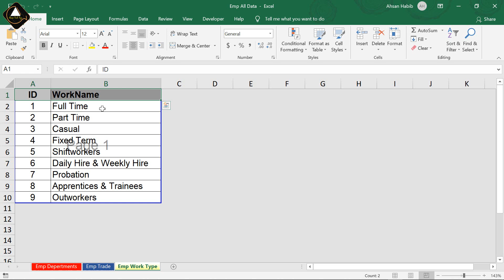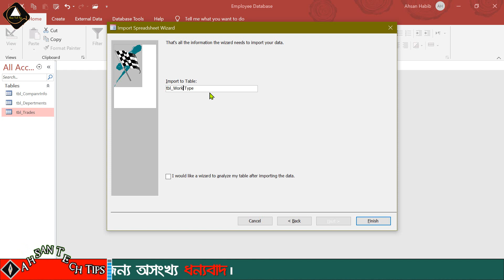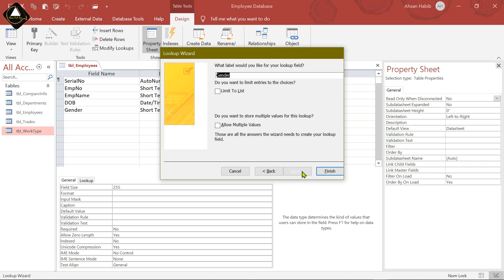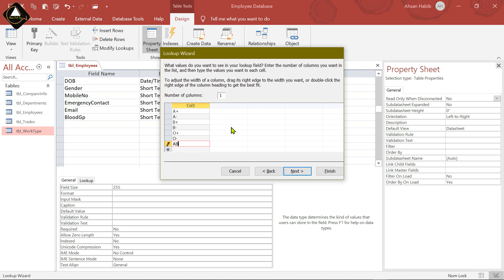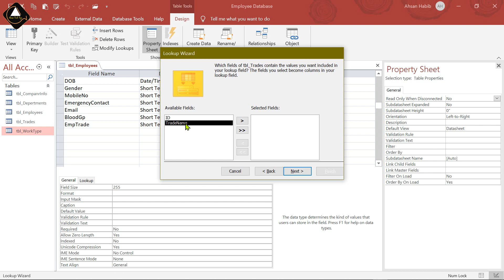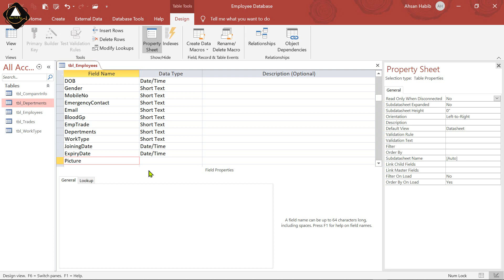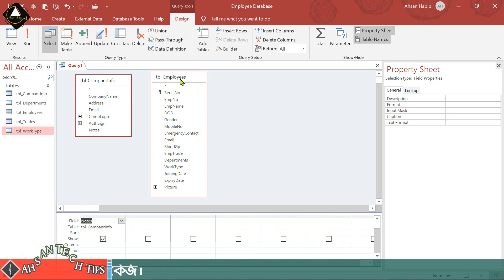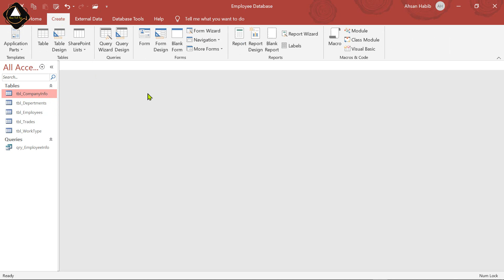2. আইডি কার্ড ডেটাবেজ | MS Access ID Card Database in Bangla |Employee ID Card in Bangla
2. আইডি কার্ড ডেটাবেজ | MS Access ID Card Database in Bangla |Employee ID Card in Bangla

In this ms access bangla tutorial video, you can learn how to create employee ID card Design in Ms access. In the access database, I am creating a sample project or form enter company details. After creating a table, query, form create a report. In this report, I design only one id card format and setting page size. I am showing employee ID card Generate automatically within a single id card format. ms access 2019 bangla tutorial video in bangla by ahsan tech tips.

MS Access Employee ID Card Management System Bangla in MS Access Stepwise 2007, 2010, 2013, 2016, 2019, and higher version of Microsoft Corporations in Bangla.  Access Bangla tutorial. And the introduction of form creation of MS Access in Bangla. You will be able to learn the difference between window view and design view in access in Bangla with examples. How access DB in Bangla works properly? And what is Microsoft access tutorial and Access DB Learning Process actually? MS Access Bangla Tips and Tricks. ahsan tech tips access tutorial.

Topic Cover in this MS Access Bangla Tutorial:
How to create a table
How to design a form
Create Visual Buttons
Create Interactive Interface Design
How to create a query
How to create a report
How to make the main interface or dashboard
Customize macro actions
Import text form table
MS Access more hidden tips

Part-2 This video
Part-3
Part-4
Part-5
Part-6

Thanks For your Lovable Support
Regards,
Moh Ahsan Habib Anik
ICT Instructor